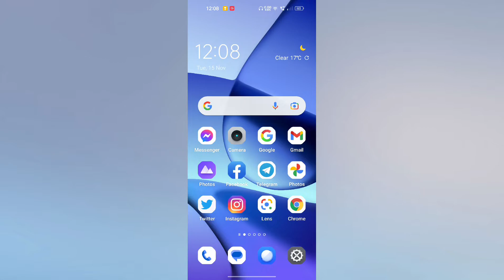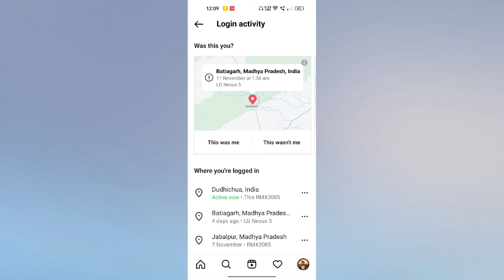Instagram ID Kaha Kaha Login hai kaise pata kare | Instagram ID kis kis Phone me Login hai pata kare